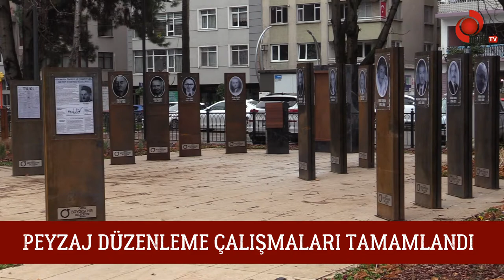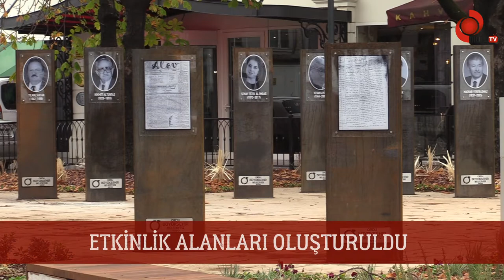BİLAL KÖYDEN BASIN MÜZESİ YENİLENDİ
Ordu Büyükşehir Belediyesi, Altınordu ilçesinde bulunan Bilal Köyden Açık Hava Basın Müzesi'nde yenileme çalışmalarını tamamladı.